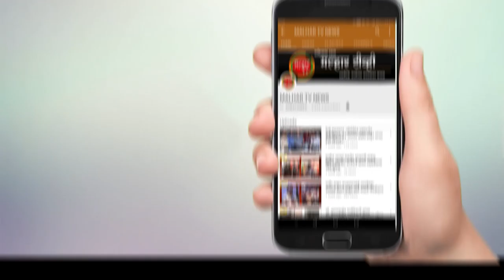उर्मिला पडवळ ठरल्या ओरियन मॉलच्या सिंगापूर टूरच्या विजेत्या !!!